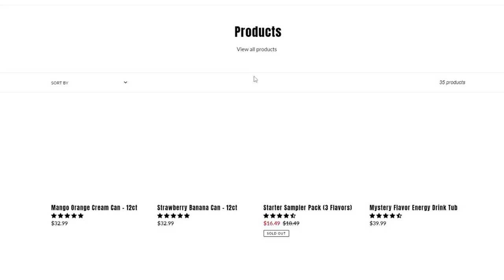they KEPT BRINGING us THEIR LOOT...